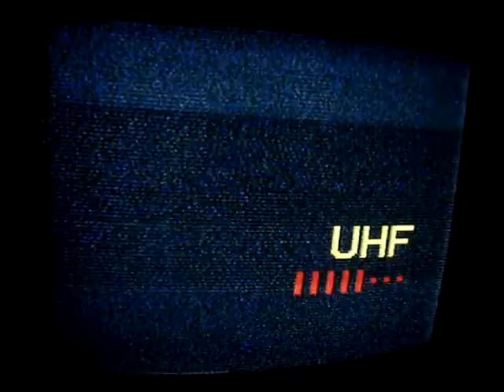01.10.2010, PCH1: TVAL auf K49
TVAL, Angermünde, K49. Noch sendet er! Diesmal kam er sogar in Farbe an.

TVAL from Angermuende, ch49. Yes it's still on air. Color reception was possible this moment for some minutes